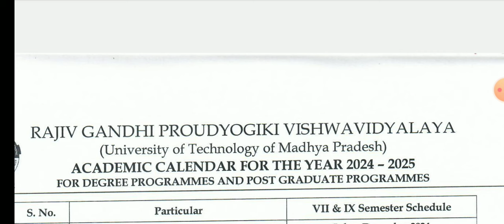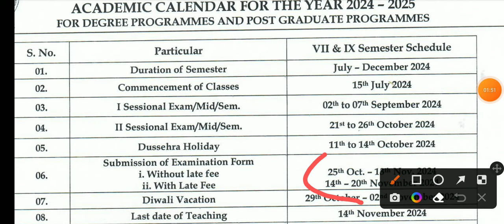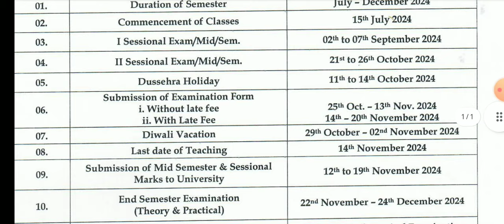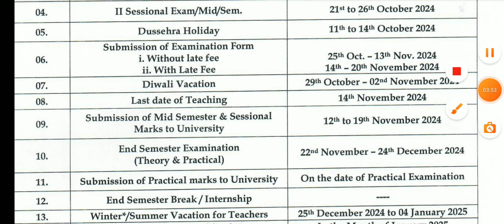RGPV 7th Semester Exam कब होगा?😱 | RGPV Big Update Today